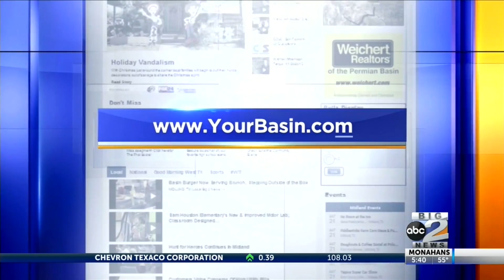Spring cleaning can improve mental health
Kristi Edwards and Melanie Saiz talk about hoe de-cluttering can improve mental health